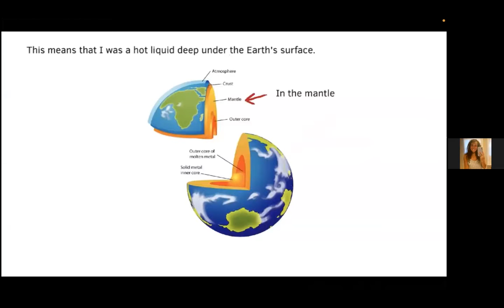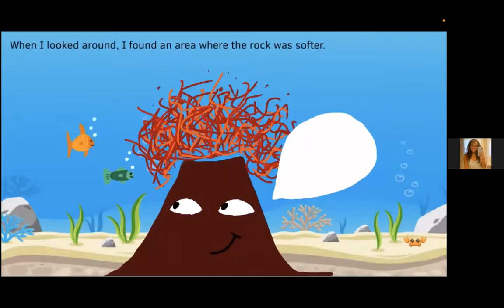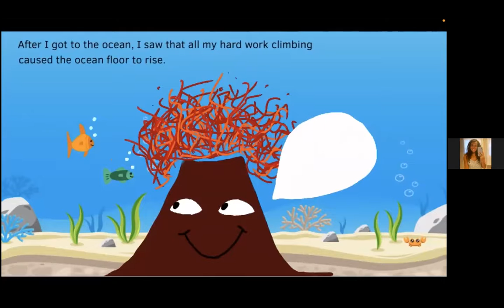How Volcanoes Form Underwater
Fall 2021 Wonder Challenge: How Volcanoes Form Underwater

This video was created for the Wonder Challenge for the Fall 2021 Environmental Science, Politics, and Policy course taught by Dr. Kwame Owusu-Daaku at the University of West Florida. We partnered with Elizabeth Eubanks and 6th grade students from Dixon School of Arts and Sciences. We created a video answering the question posed by the 6th graders “I wonder…how do volcanoes form underwater?”

Throughout the video, you will learn the steps a volcano takes to form while under the water. A forming volcano undergoes many struggles that it has to overcome, and the video explains the solutions it takes to finally evolve into a volcano from magma. Some important notes is that a volcano does not form overnight and takes many days to completely turn into a volcano from magma. It also begins forming in soft sediment because this is the area that is easiest for the magma to break through the surface. We hope you enjoy the video!

Team members: Kelsey DeJesus, Amy Gariepy, John Garrett, Aubrey Miller, and Heather Patten